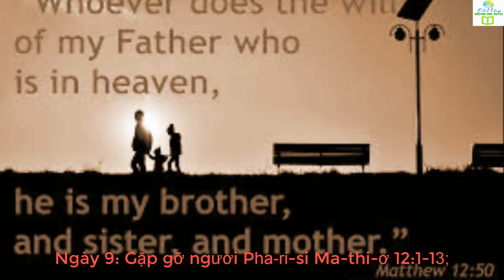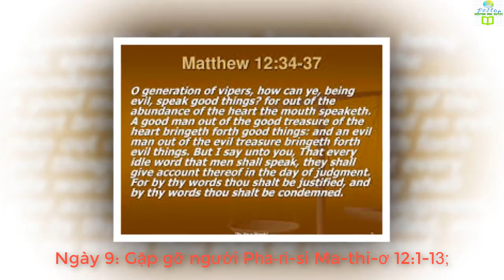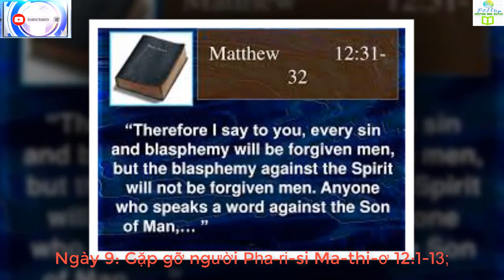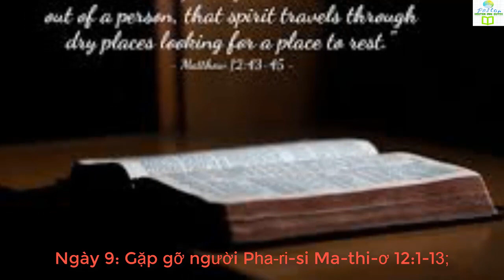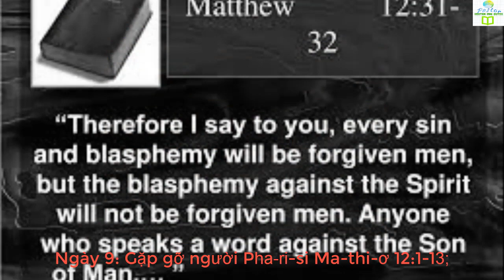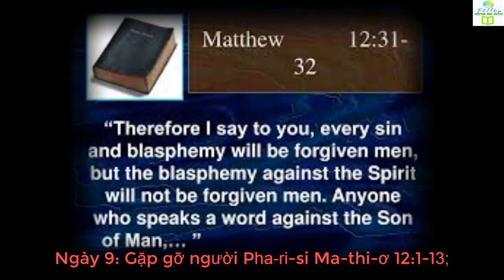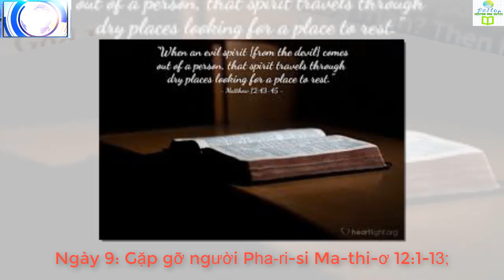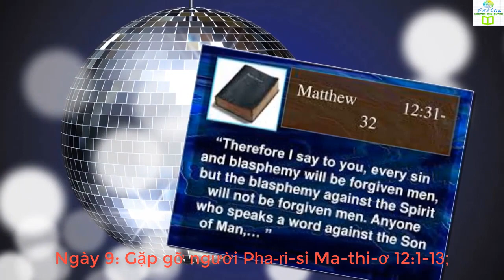Ngày 9 Gặp gỡ người Pha ri si Ma thi ơ 12